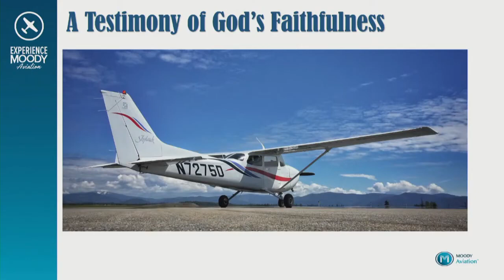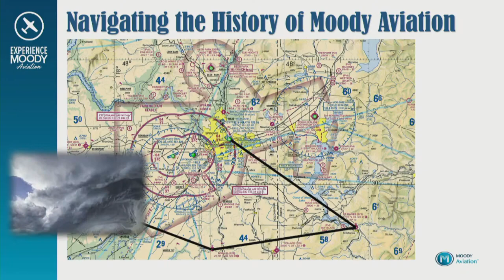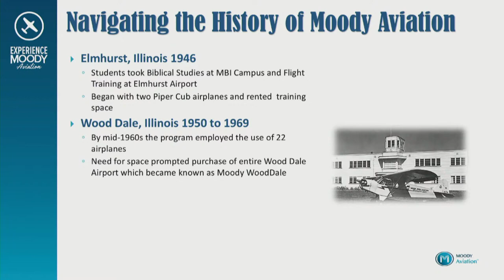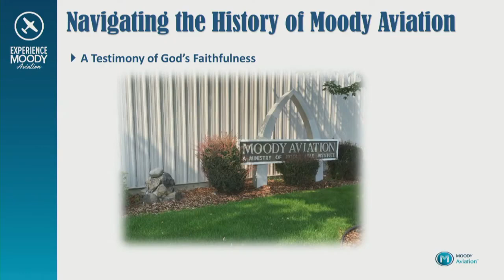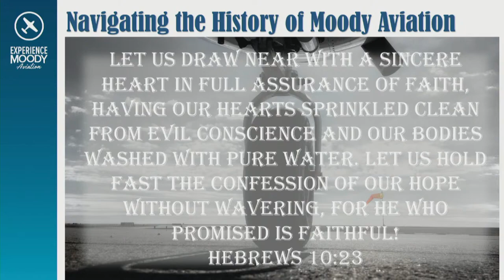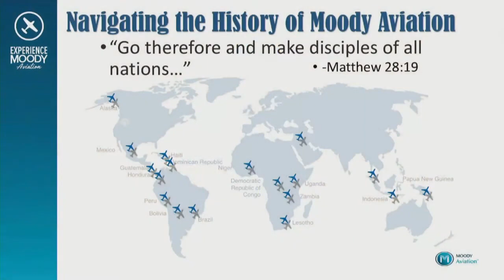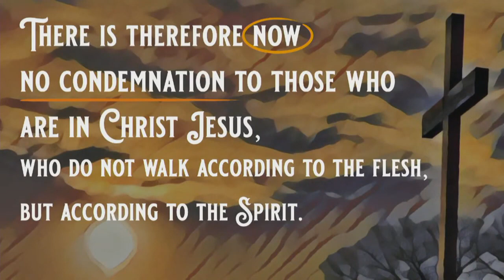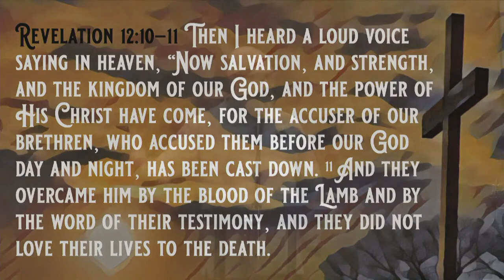Guest Speaker: Jim Conrad Moody Aviation (7/25/2021)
ComeToFreedom.com